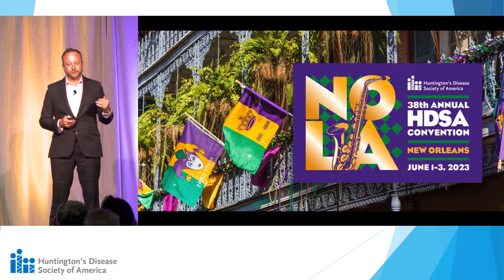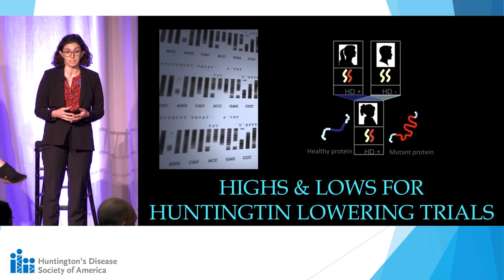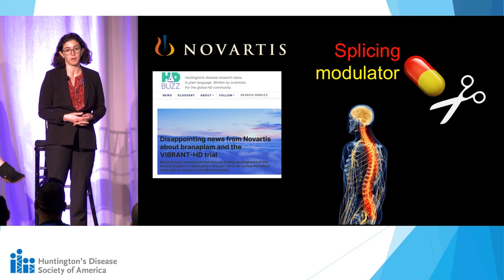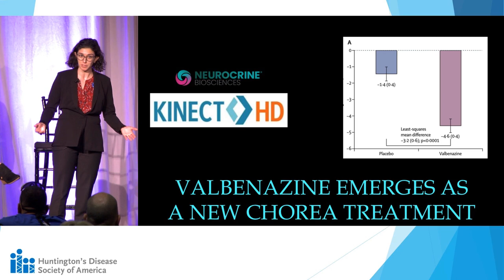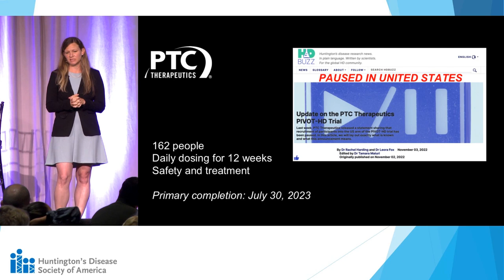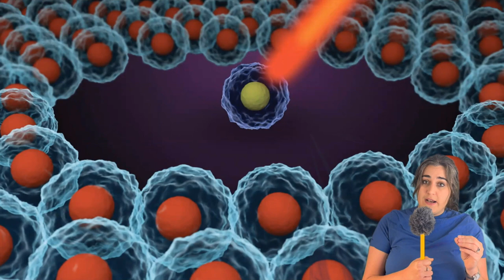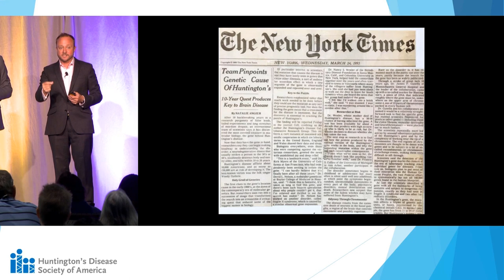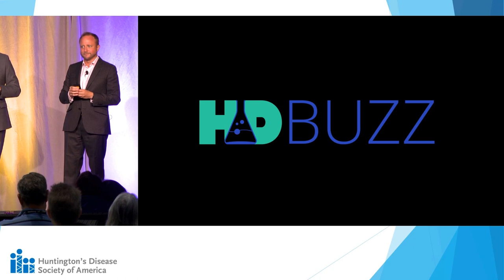Research Forum HDBuzz Update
To learn more about HuntingtonsDisease, please visit HDSA.org.